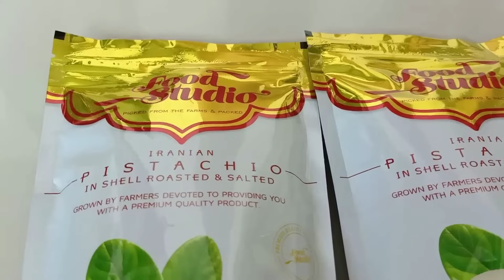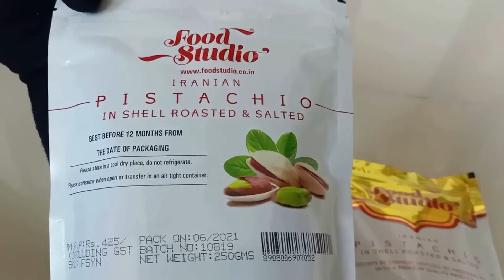🔸Food Studio Pistachios (Roasted & Salted) Product Review || Pistachios Iranian Product Review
🔸Food Studio Pistachios (Roasted & Salted) Product Review || Pistachios Iranian Product Review || Pistachios Review

🔸These nuts are edible seeds of the “Pistacia vera” tree containing healthy fats and are an excellent source of fiber, protein, and antioxidants. They also carry many crucial nutrients and are suitable for weight loss and fitness as well as abdomen and heart health.

🔸In this video, we review the product of Food Studio Pistachios (Roasted & Salted) Product Review.

Image & Footage Credit:
Canva, Vidnami & Burst.